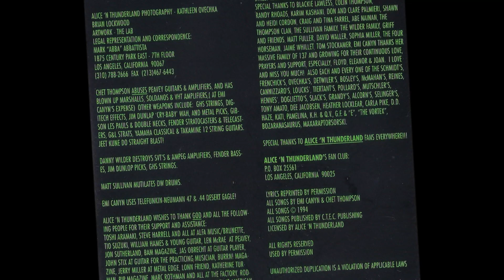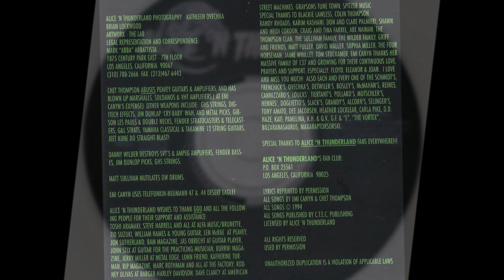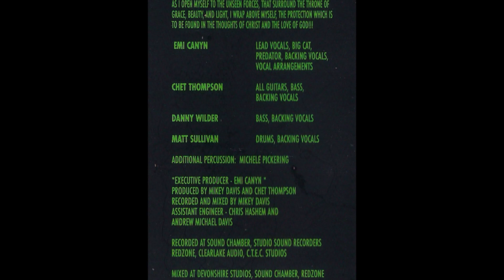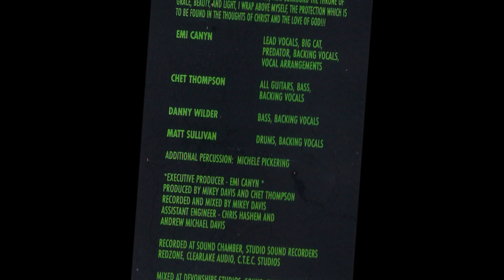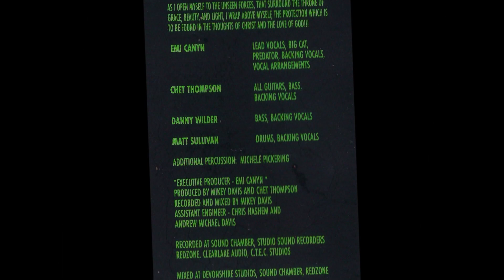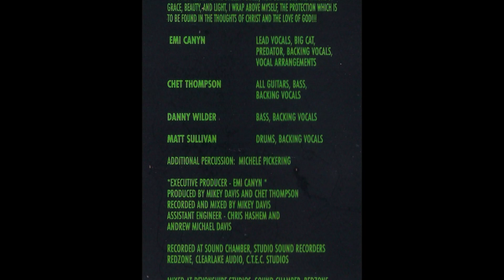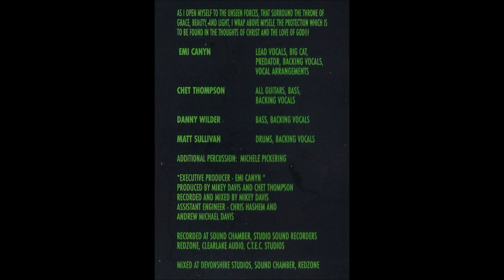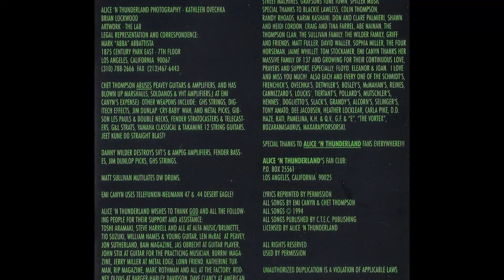ALICE 'N THUNDERLAND ~ songs from the ST album 1995 (aorheart) Emy Canyn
here are 3 songs from ALICE 'N THUNDERLAND ~ ST album  ‎(Brunette Japan) 1995 ...
01. Skeptical
02. Prisoner
03. I'll Be Gone

Alice 'N Thunderland is ...
Emi Canyn - Vocals
Chet Thompson - Guitar, Bass, Backing Vocals
Matt Sullivan - Drums, Backing Vocals
Danny Wilder - Bass, Backing Vocals

Companies, etc.
Licensed From – Alfa Music, Inc.
Distributed By – Toshiba EMI Ltd
Recorded At – Sound Chamber
Recorded At – Studio Sound Recorders
Recorded At – Clear Lake Audio
Recorded At – C.T.E.C Studios
Mixed At – Devonshire Studios
Mixed At – Sound Chamber
Recorded At – Red Zone Studios

Notes ...
Japanese recording with Emi Canyn on vocals !
Best known as one of the Nasty Habits of Motley Crue, and ex- wife of Mick Mars, lead guitarist of The Crue.
Emi Canyn was also the very first singer from SHE ROK.
She fronts SHE ROK on a 2-track demo tape 1990 and with the song "Mama's Boy" which was featured in the movie Thunder & Mud 1990.
Emi went on to front her own band Alice 'N Thunderland.

In memory of Emi Canyn, A.K.A. Emi Jo Schmidt Canyn Mars Pierson (R.I.P.)

AORHEART